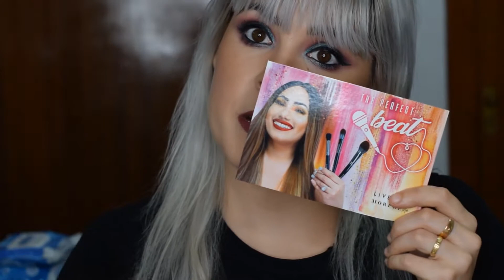MorpheMe De Agosto 2019